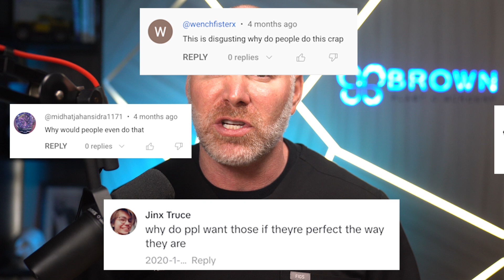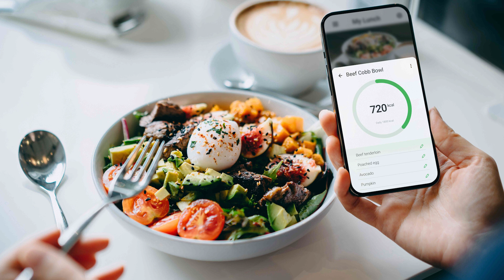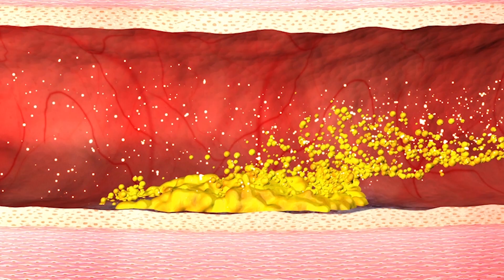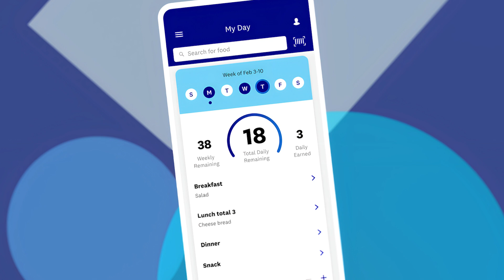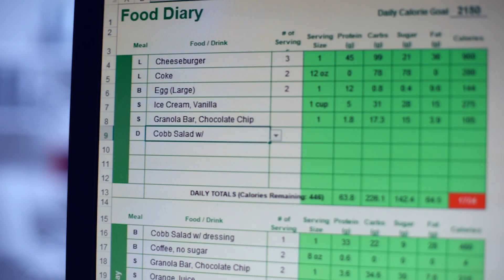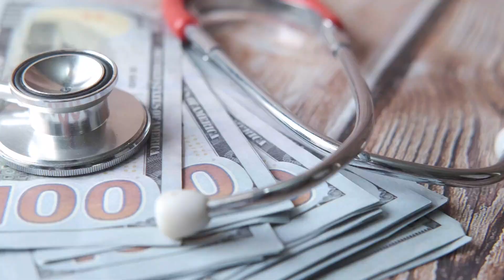Choosing Weight Loss VS. Plastic Surgery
If you're having trouble deciding whether you need to get plastic surgery or if you should just continue your weight loss journey, this is the video for you.

Carefully consider the pros and cons of getting plastic surgery versus weight loss and let me know what you decide to do in the comments.

I hope this video was helpful to anyone making the decision!